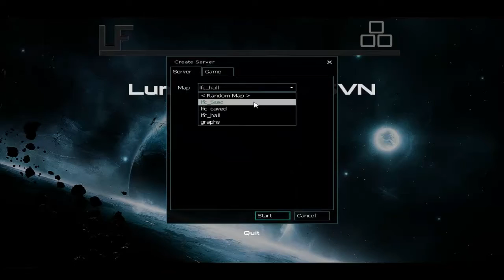Half-Life 2-Luminous Forts Part 1